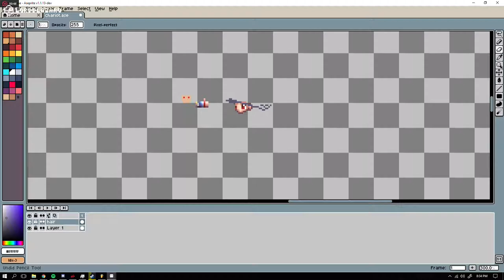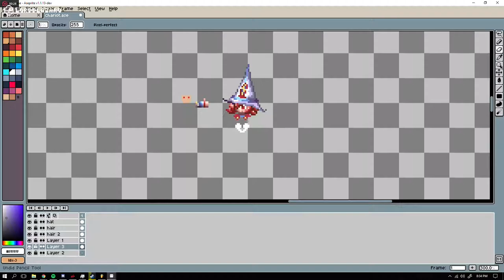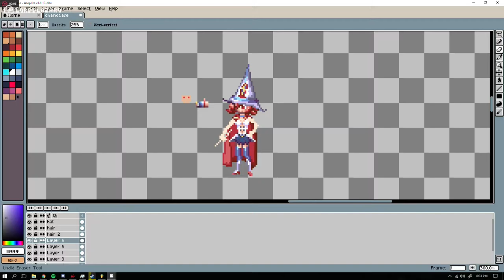Making Chariot | Little Witch Academia Fanart - Daily Pixel Art #33